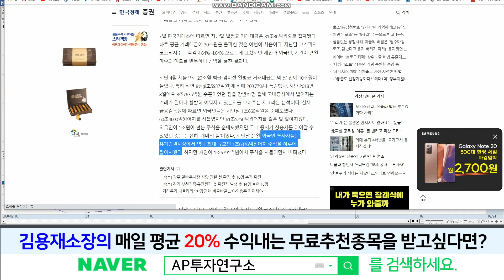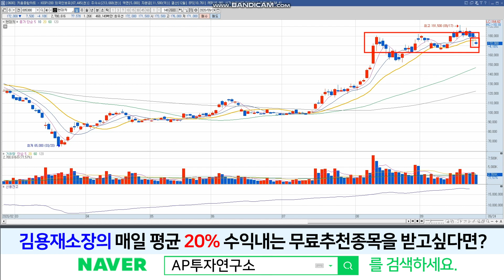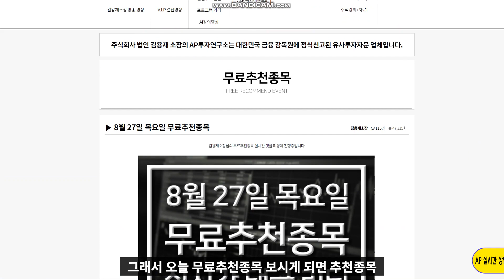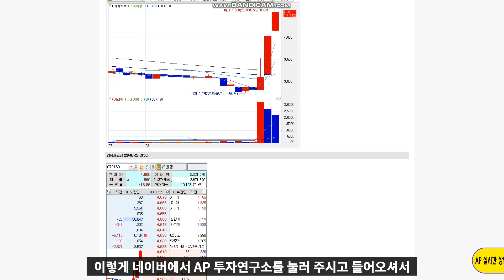현대차 (005380) - 외인 vs 개인 3주전에는 개인이 승리했지만, 이번에는 개인이 당했다..!